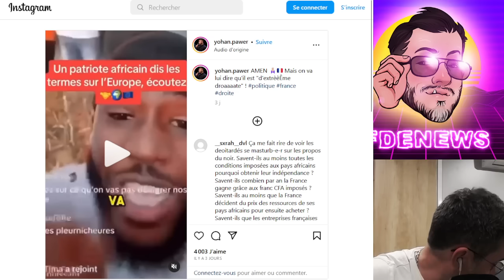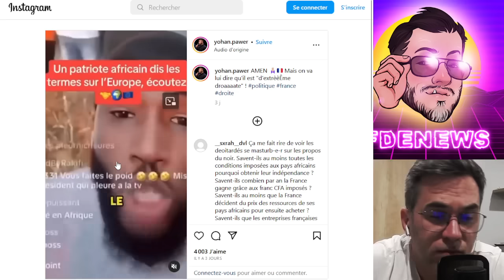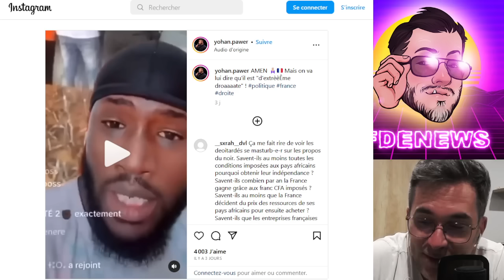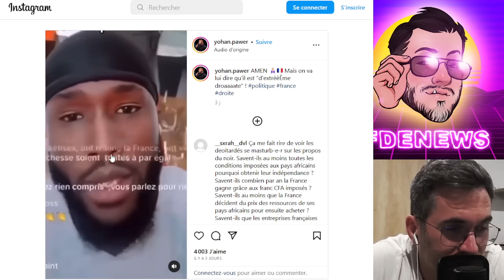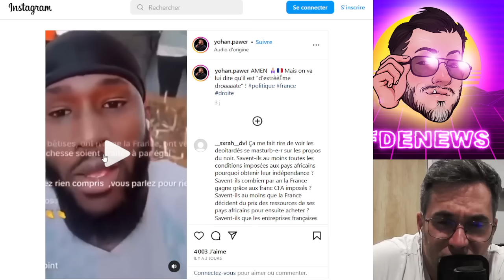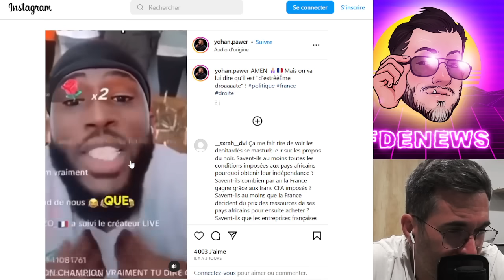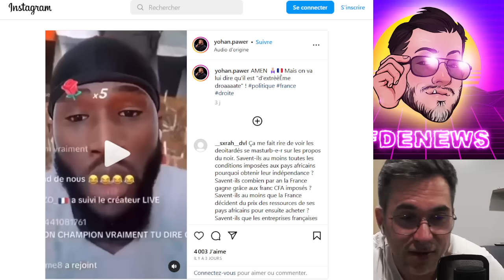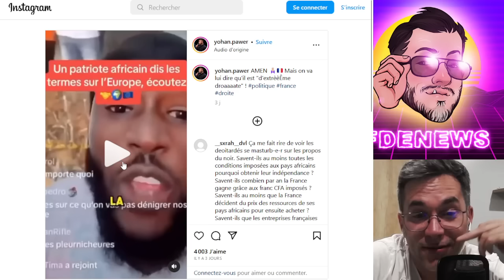CE GENTLEMAN AFRICAIN DIT LES TERMES